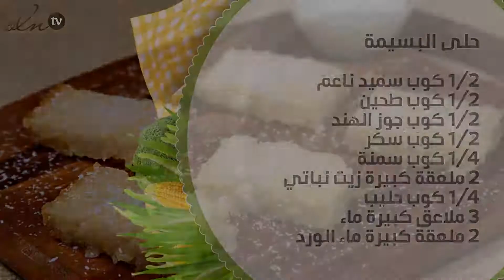حلى البسيمة، الطريقة الكاملة بالفيديو